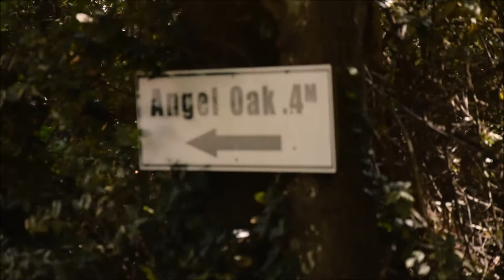Another Roadtrip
This time our aim was to see Atlanta.
On our way we saw Angel Oak ( Charleston - SC)
Savannah', Tybee Island , where The Last Song was shot.
Atlanta and Senoia (GA) , where The Walking Dead was shot.
We saw Terminus , Alexandria and Woodbury.
Thank you Natalia Ignasiak, Wiktoria Ignasiak and Ewa Olszewska